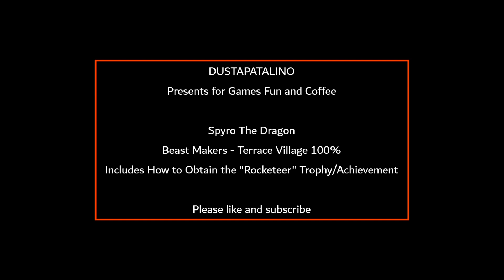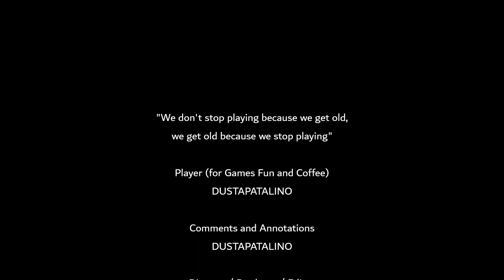Spyro The Dragon Beast Makers Terrace Village 100%